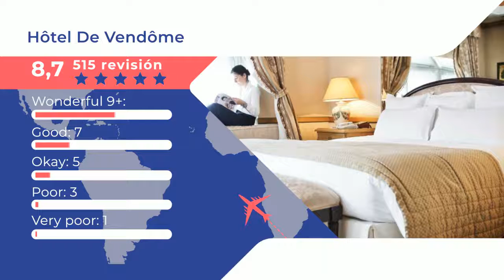Hôtel De Vendôme 5 ⭐⭐⭐⭐⭐ |Comentarios de clientes. Opiniones reales. París, Francia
Está en nuestra selección para París.El Hôtel de Vendôme está situado en la plaza Vendôme, en pleno centro de París. Ofrece suites y habitaciones elegantes con muebles antiguos y baño de mármol. Todas las habitaciones son amplias y lujosas. Incluyen aire acondicionado, WiFi gratuita y servicio de cobertura. Algunas tienen vistas a la ciudad. El restaurante 1 Place Vendôme sirve cocina sofisticada, elaborada por uno de los chefs más reputados de París. Sus menús creativos lo convierten en uno de los mejores lugares para comer de la capital. También se ofrece servicio de habitaciones bajo petición. En el elegante bar del hotel, decorado en gris Dior, los huéspedes podrán merendar tras disfrutar de un día de compras, comenzar la noche con un aperitivo o probar gran variedad de cócteles.